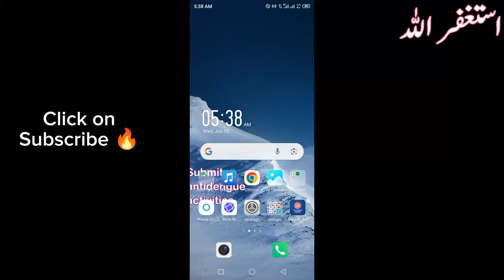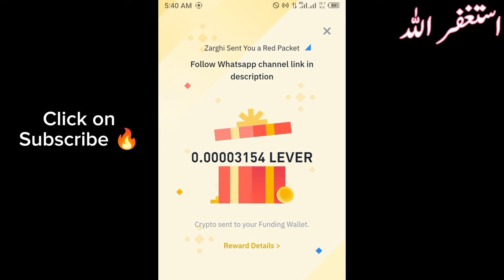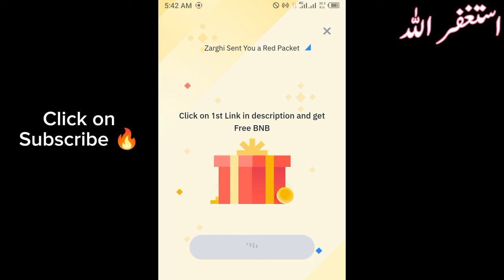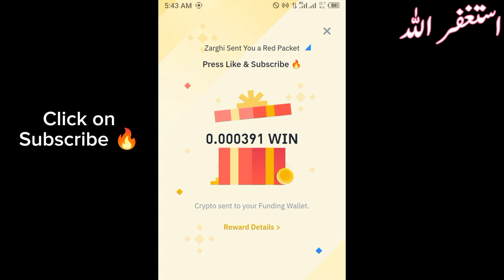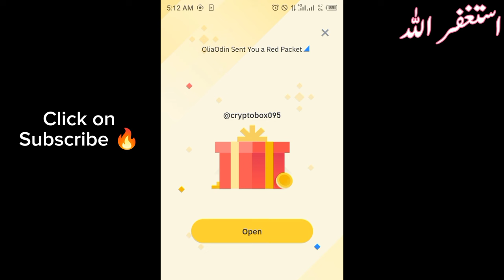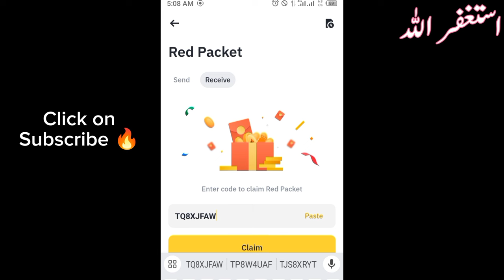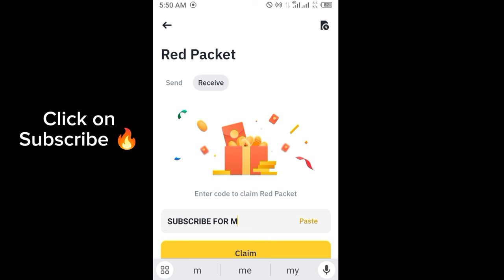Binance red packet code today | USDT TRX LUNC WIN Binance Coin RED Packets 5 JUNE 2024 Crypto Box